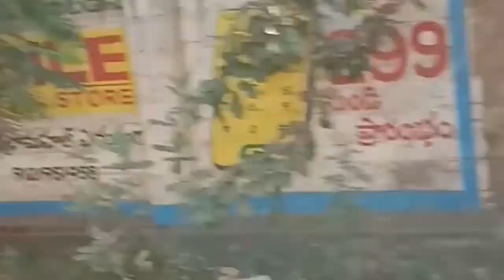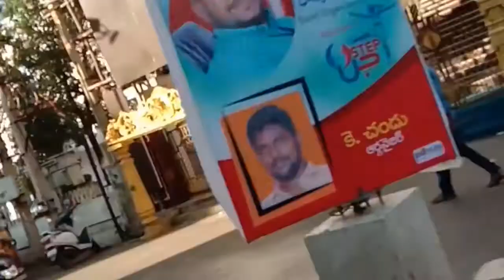Vlog Sunday special frans curry,అమ్మ లంతా ఇంతేనేమోఏమీ మారరు